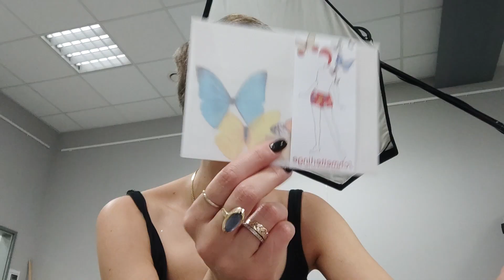Studio Portraits mit Chiara und Schmetterlingen 🦋 📸 Behind the Scenes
Hallo zusammen,
herzlich willkommen zu meinem neuen Video, wir sind diesmal im Studio unterwegs und machen Schmetterlingsbilder mit Chiara. Ich bin ja aktuell damit beschäftigt mehr im Studio zu üben, das setzten von Licht ist einfach nochmal eine komplett andere Nummer als das vorhandene Licht draußen einzusetzen. Die Schmetterlinge habe ich von Sara Winter bekommen, aber keine Sorge nicht für dieses Video, sondern einfach so (also keine Werbung, ich habe das auch nochmal nachgeschaut).

fyi:
Die Bildbearbeitung war hier teilweilweise echt minimal und ich habe nur Farben und den Look bearbeitet, keine Bearbeitung der Haut oder iwas am Körper.

Ich hoffe dieses Video hat euch gefallen
und wir sehen uns dann im nächsten wieder 🫶